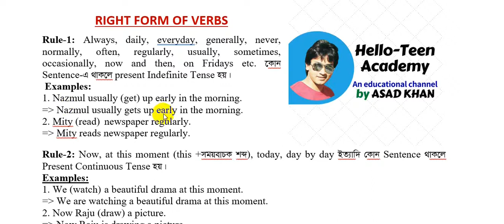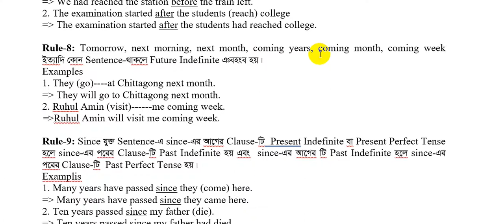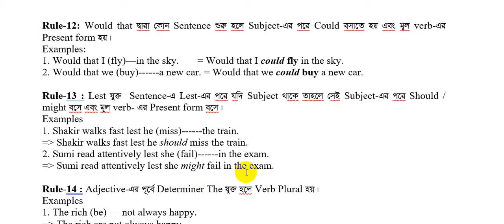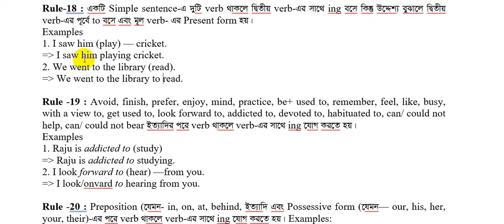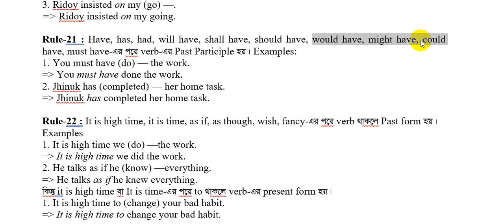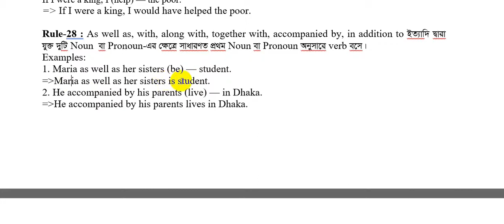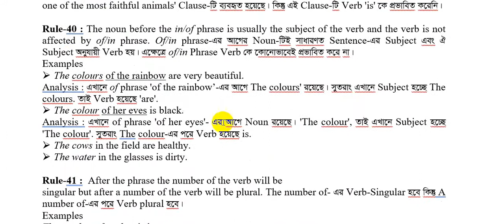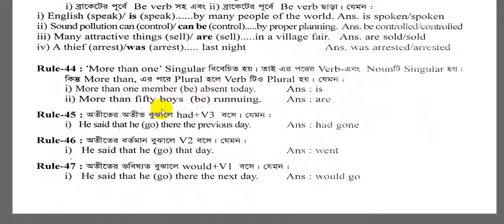Right Forms of Verbs | HSC Grammar